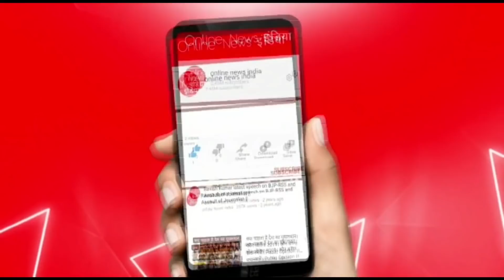जंतर मंतर पर पत्रकार से मारपीट के बाद, फूटा पत्रकारों का गुस्सा, देखिए आज जंतर मंतर पर क्या क्या हुआ